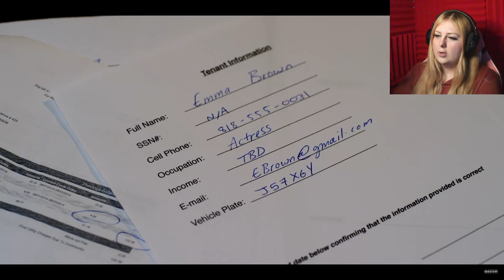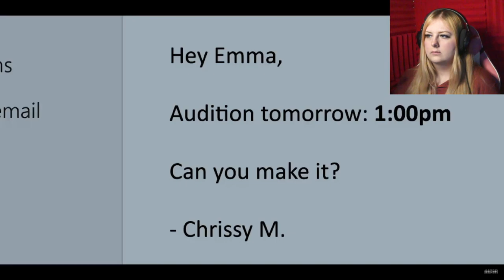There's something off about this armoire... | The Armoire Short Horror Film | ALTER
FOR THE BEST EXPERIENCE, VIEW THE VIDEO IN 1080P (My PC will sometimes automatically play videos at a much lower quality. I have to go in and manually change it)

✅ Tools and services I recommend:

The tool I use to help me manage my channel, get video ideas, rank videos and more